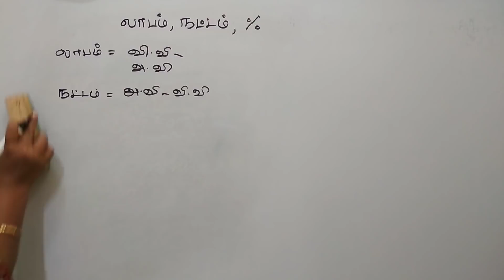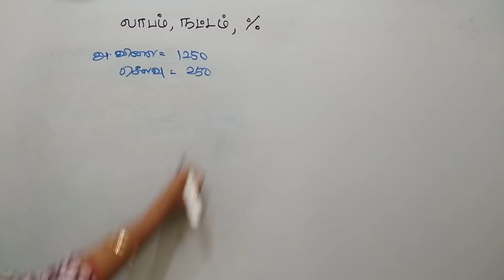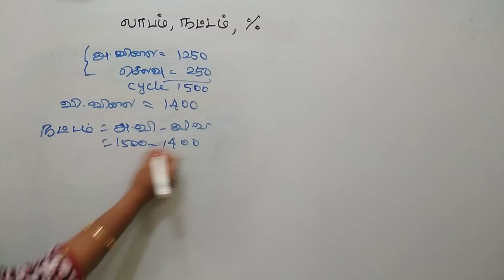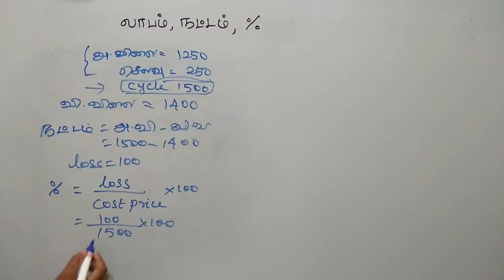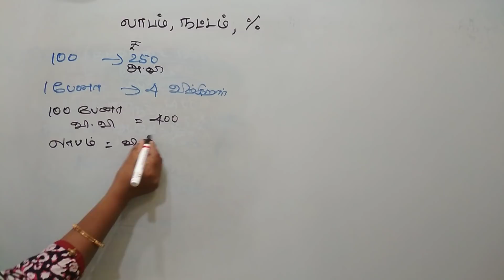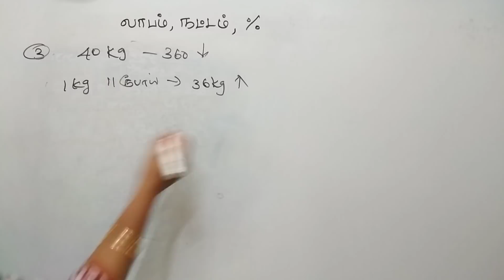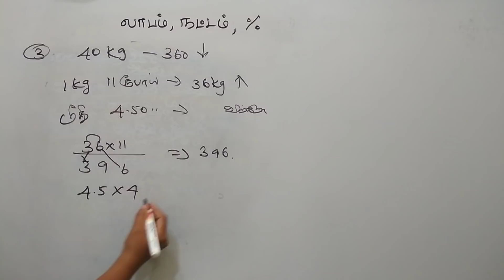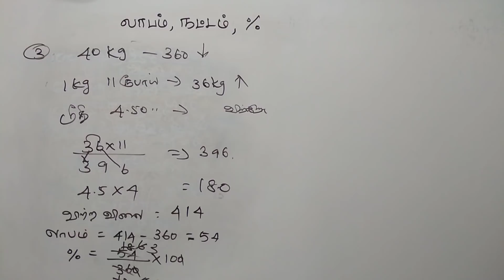TNPSC MATHS | லாபம் - நஷ்டம், சதவீதம் , கூடுதல் குறைதல்.